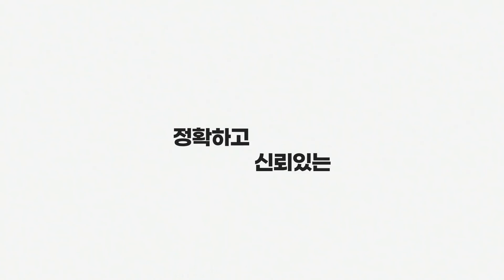130여억원 떼일 위기 처한 DGB대구은행 봉합만 서둘러 경북신문 경북신문TV 이창재기자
DGB대구은행이 손자회사인 캄보디아 스페셜라이즈드 뱅크가 캄보디아 프놈펜에서 현지 은행건립부지를 매입하는 과정에서 거액을 떼일 위기(본지 25일 보도)와 관련, DGB 대구은행이 봉합을 서두르고 있다.

고의성과 단순과실을 놓고 논란이 커지고 있는 와중에 명확한 해명에 앞서 확산을 막고 있는 DGB 대구은행의 속내에 의구심이 더욱 커지고 있다.

이번 사태가 원만하게 수습되지 못하고, 건네진 매매대금 130여억원을 회수하지 못할 경우 하이투자증권이 작년에 이뤄낸 이익금 모두를 까먹는 경우가 되면서 김태오 현 회장의 입지는 좁아지게 되기 때문이다.

실제 논란의 핵심은 1204만8000달러(약 133억원)를 건낸 시점과 부지 매입비가 시세보다 지나치게 과도하다는 점이다.

현지 사정에 정통한 복수의 관계자에 따르면, 대구은행이 매입하려한 부지의 당시 시세는 7800만∼8000만달러로 추정됐다.

해당 부지는 캄보디아 산림청 소유로, 2019년 현지 부동산 시장에 매물로 나와 매각 예정가가 이미 지역 사회에 알려져 있었다는 것이다.

캄보디아 현지 상황에 밝은 여러 관계자들은 특수은행에서 상업은행으로 승격하려면 상당한 비자금이 필요하다는 점을 강조했다.

계약 방식과 상대도 문제다. 현지 부동산 거래 시 정부 소유 부동산의 경우 캄보디아 총리실의 승인서인 서저널을 발급 받아야 한다. 그렇지만 대구은행은 해당 승인서를 받지 않은 상태에서 부지매입을 진행한 것으로 알려졌다.

대구은행은 이번 사태가 외부로 알려진 지난달 25일 이후 이러한 사실을 신속히 공개하면서 현지 부동산 브로커에게 '사기'를 당했다는 취지의 보도자료를 배포했다.

꼬리자르기와 더불어 이번 사태의 본질을 획정하려는 의도성이 있다는 지적이다.

거액을 집행하는 과정에 이사회 의결 등을 거쳤다고는 하지만 해당 건의 결재라인은 물론 최고 결재권자의 책임도 불가피하다는 지적이 나오는 이유다.